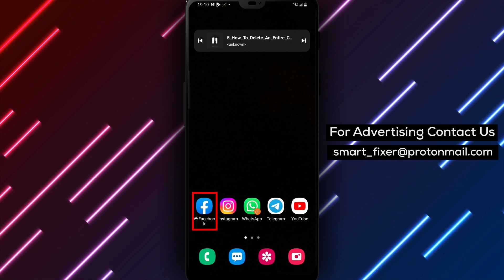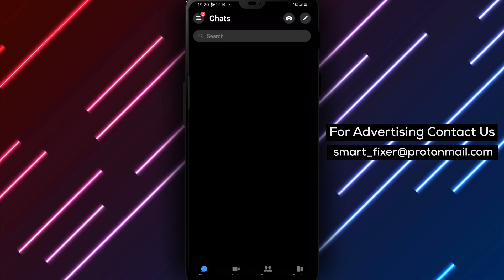How To Delete An Entire Conversation In Messenger - Full Guide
Learn how to delete entire conversations in Messenger on your phone with our full guide. Follow these simple steps:
1. Open Facebook Messenger on your phone.
2. Find the conversation that you want to delete.
3. Tap and hold the conversation until a pop-up menu appears.
4. Tap "Delete."
5. Tap "Delete Conversation" when prompted.

That's it! By following these simple steps, you can easily delete entire conversations in Messenger on your phone. Keep in mind that once you delete a conversation, it cannot be recovered. All the messages, photos, and videos within that conversation will be deleted permanently.

Deleting conversations in Messenger is a great way to declutter your inbox and keep your chat history tidy. It's also a good way to protect your privacy and keep sensitive information from being accessed by others.